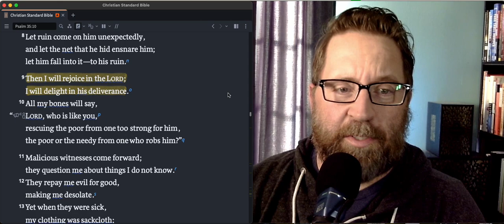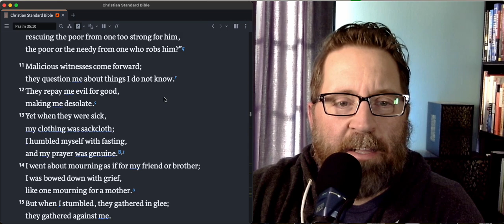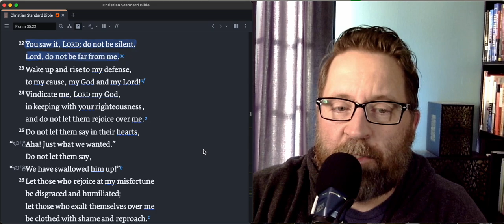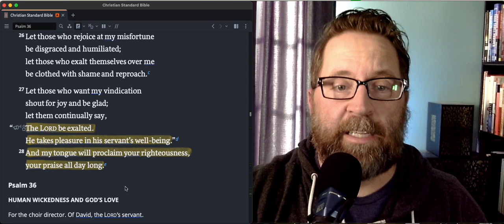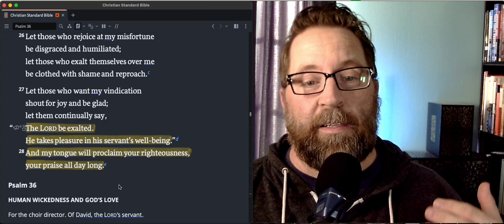Daily Devos in the Psalms - Psalm 35 - Prayer for Victory